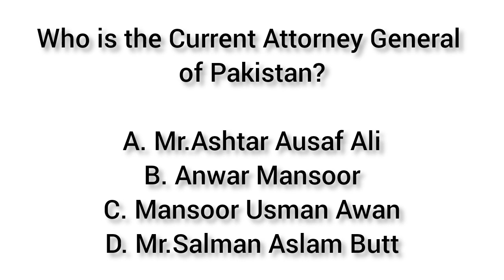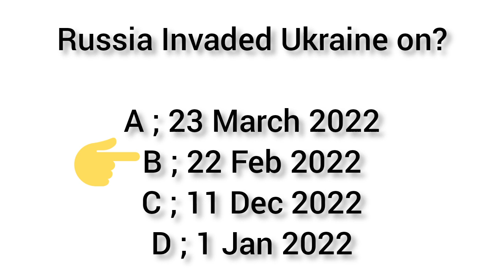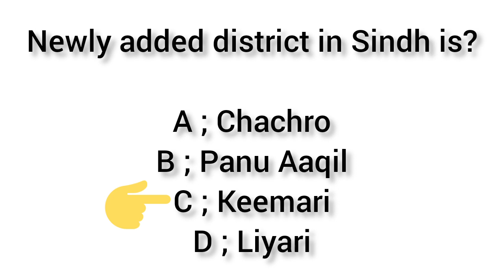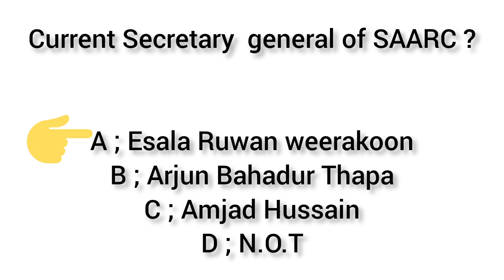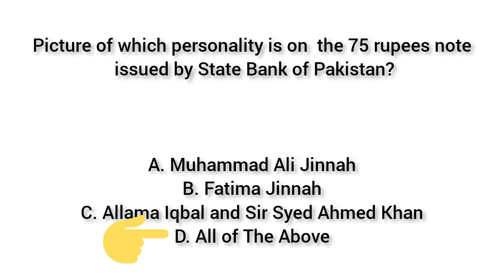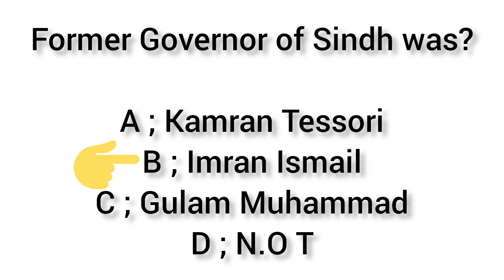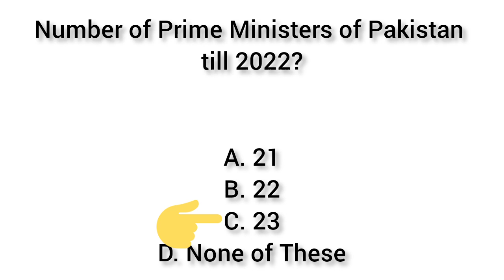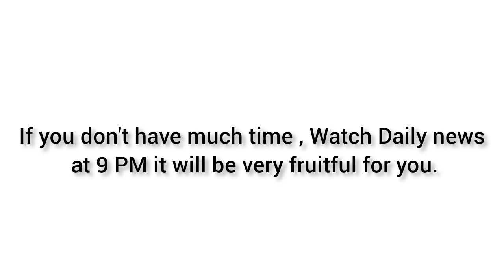Most expected Current affairs Mcqs for STS | BPS 5 to 15 grade | Current Affairs 2020 to 2023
Most Expected current affairs mcqs which will Definetly help you in STS, BPS 5 to 15 grade and SPSC.